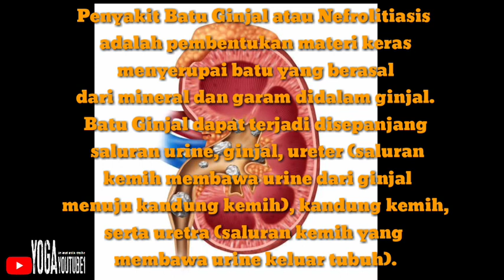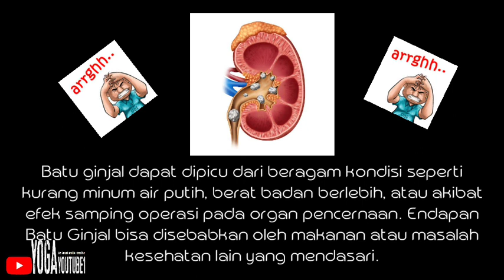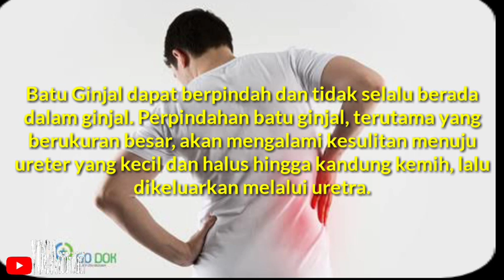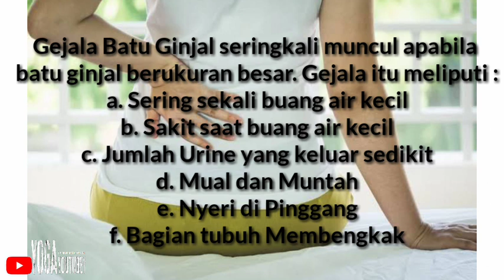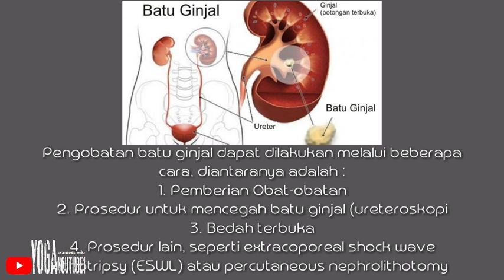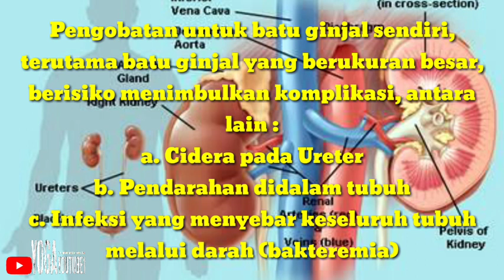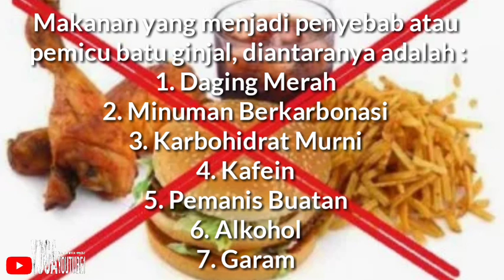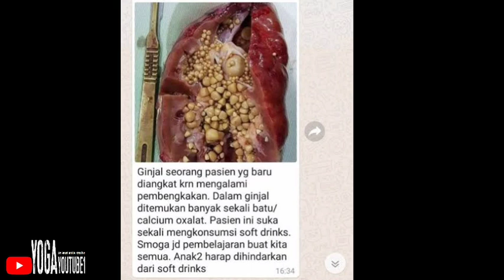BATU GINJAL | Kenali Gejala, Penyebab dan Cara Mengobatinya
Penyakit Batu Ginjal merupakan penyakit yang seringkali kita dengar dan seringkali kita abaikan penyeba2 munculnya batu didalam ginjal kita. Kita harus mengetahui mengapa kita terkena penyakit ini, agar dapat diantisipasi setiap kali kita berhadapan dengan apapun yang menjadi pantangan dari munculnya penyakit ini. Kita harus hidup lebih sehat, jaga pola pikir, pola hidup dan pola makan. Silahkan lihat video berikut ini☝.

Instagramku : @yogayoutube1

batu ginjal, cara mengobati batu ginjal, gejala batu ginjal, kenali batu ginjal, penyebab batu ginjal, cara mengobati batu ginjal,